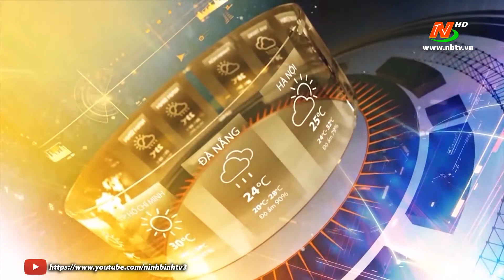Bản tin Dự báo thời tiết mới nhất ngày - 27/07/2020